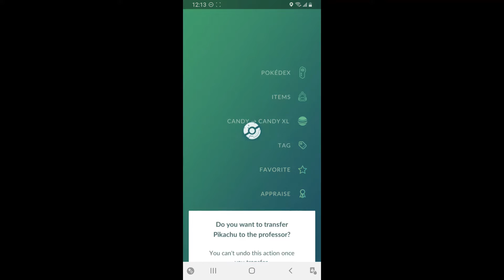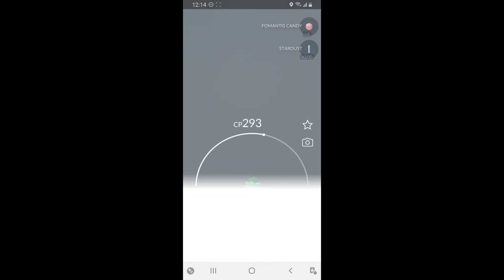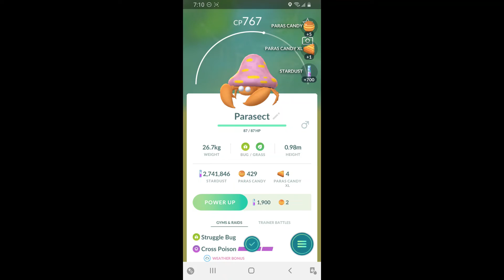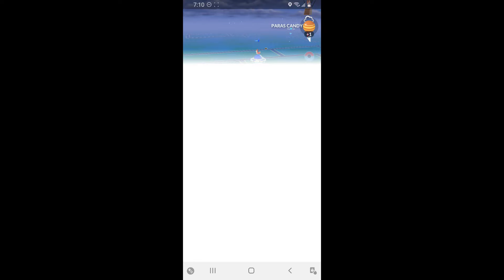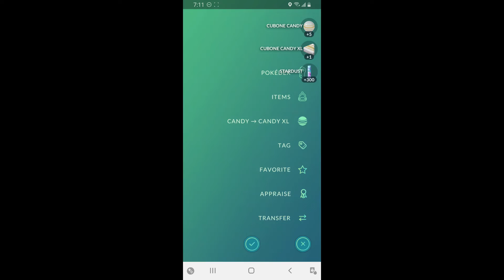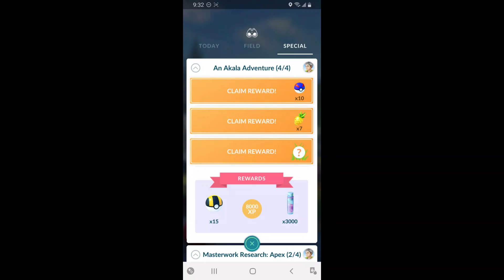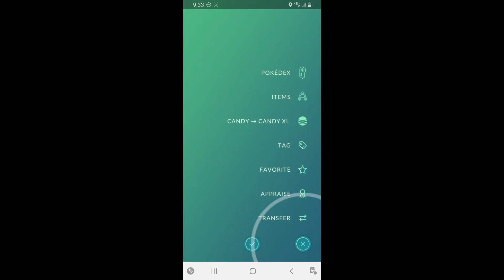Pokémon GO - An Akala Adventure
Pokémon GO Walkthrough - An Akala Adventure.